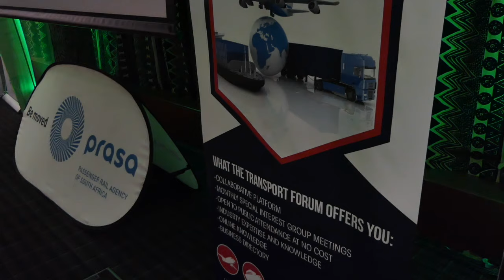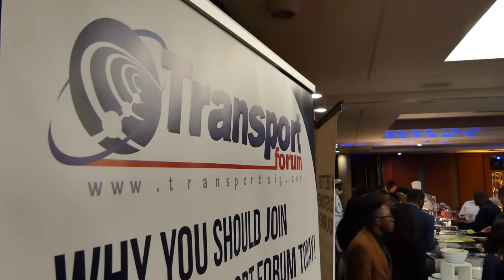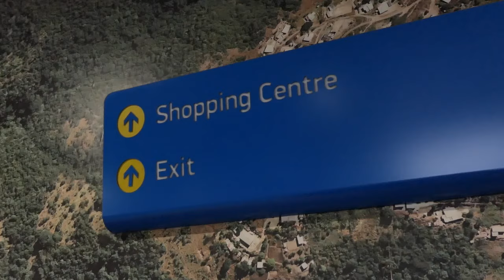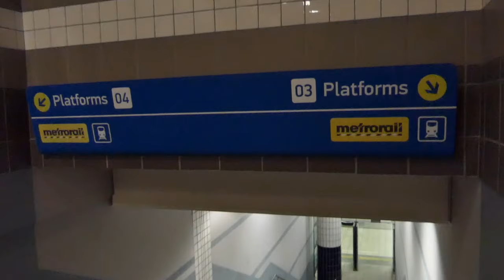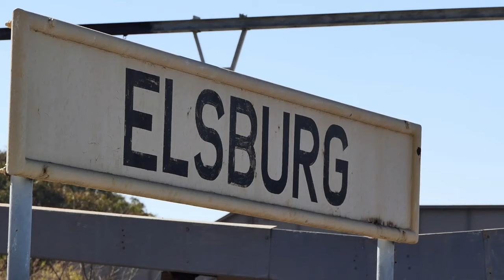2nd Annual Transport Educational tour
Educational Program that aims to bridge the gap between academia and practical's.